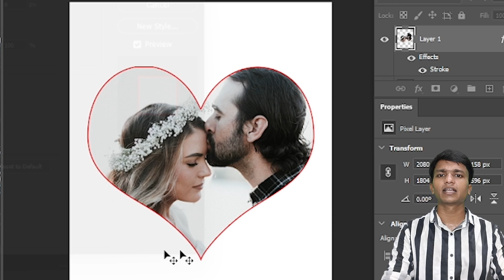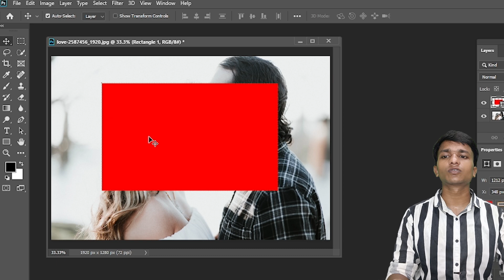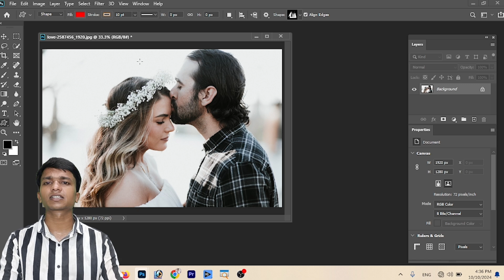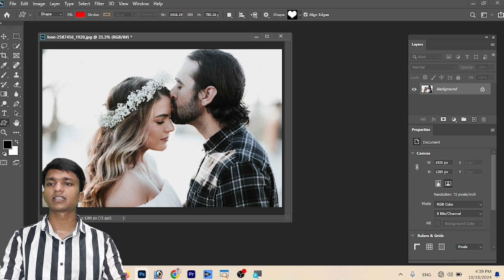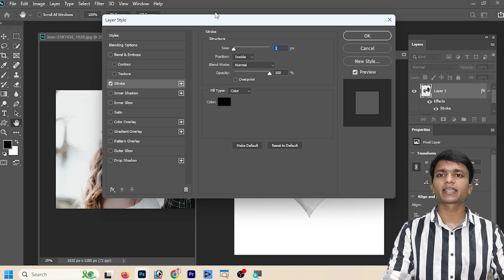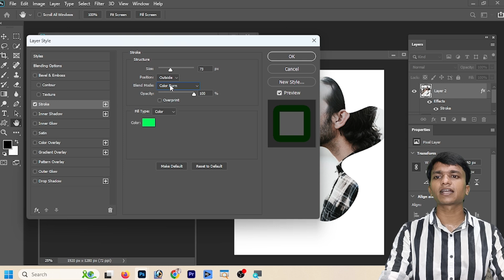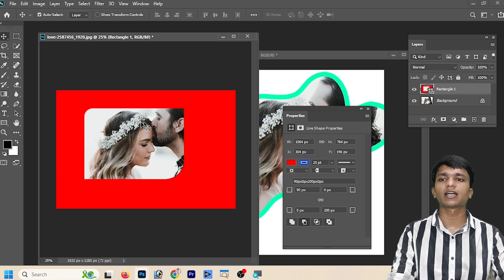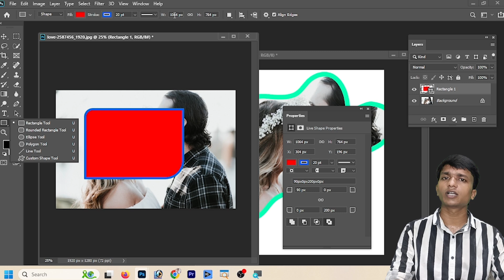How to Use the Shape Tool in Photoshop | Day 11 Tutorial for Beginners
Welcome to Day 11 of our Photoshop tutorial series! In this video, we dive into the Shape Tool in Photoshop, a powerful feature that allows you to create and customize shapes for your designs. Whether you're working on graphics, logos, or layouts, learning how to use the Shape Tool will boost your creativity. This beginner-friendly tutorial will walk you through creating, editing, and transforming shapes with ease. Perfect for graphic designers, students, and Photoshop enthusiasts!